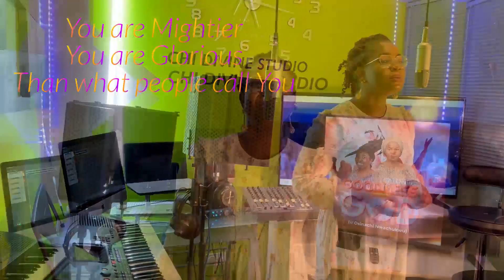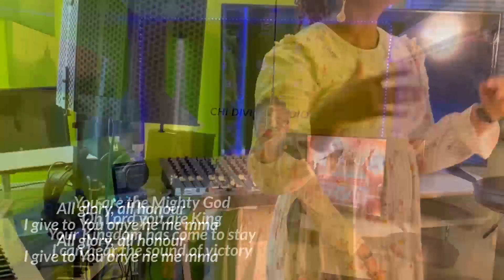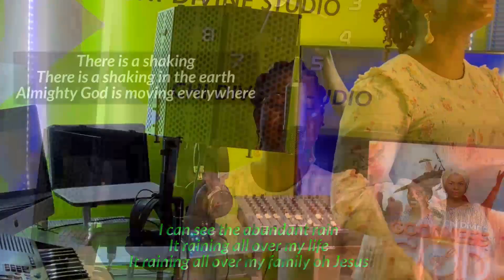CHI DIVINE - ALL GLORY - (CHI DIVINE STUDIO)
ALL GLORY

Baba oo
Baba oo
Baba oo
Onye ne me mma
All glory, all honour
I give to you the mighty one
You are bigger than
You are greater than
What people call you Lord
You are mightier
You are glorious
Than what people call you
Oooh Jesus
I lift my voice to honour you
I lift my voice to magnify
Your wonderful name oooh Jesus

I give to you onye ne me mma
You are the mighty God
Oh Lord you are king
Your kingdom has come to stay
I can hear the sound of victory
I can see the abundant rain
It raining all over my life
It raining all over my family oh Jesus
There is a shaking
There is a shaking in the earth
Almighty God is moving everywhere

Almighty God is mending a broken heart
Almighty God is healing a sick one
Almighty God is doing a miracle
Almighty God is touching everyone